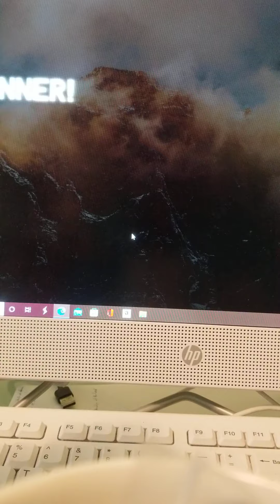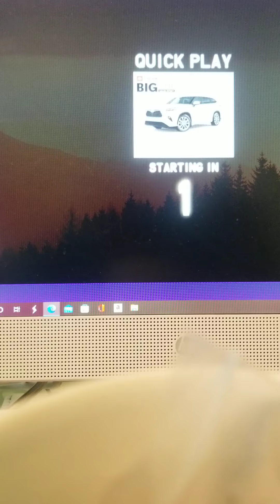The Tetris Show S1E7 Speckles Joins In